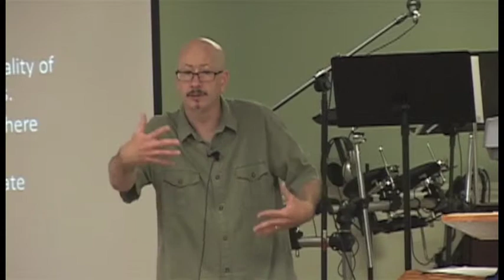[FBC] Sharing The New Life - Guest Pastor Tim Borseth - 2013.06.02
Guest Pastor Tim Borseth from the LifeHouse Church in Decorah, Iowa, brought a message entitled Sharing The New Life. Pastor Tim has a passion for evangelism. Christianity is a personal faith, but not a private one.
Mark 8:34 - 35
Matthew 28:18-20
Romans 10:13-14, 17
Acts 4:12
We need saving, you need to be saved. There is a problem in us, and this problem is too big for us to solve on our own.
Matthew 13:41 - 42
2 Thessalonians 1:8,9
John 3:18